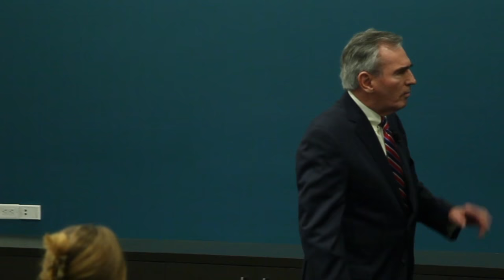How to Audition